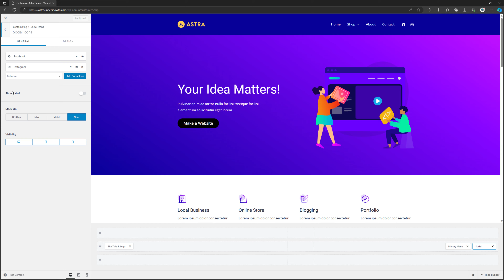How To Add Social Media Icon Header Builder Astra Theme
Learn how to easily add social media icons to the header of your website using the Astra theme. This step-by-step tutorial will guide you through the process of customizing your header with social media icons, allowing your visitors to easily connect with you on popular social platforms. Enhance the user experience and boost engagement on your website with this simple yet effective method.

My Specs
Computer
64 GB Kingston FURY Beast RGB DDR5-5600